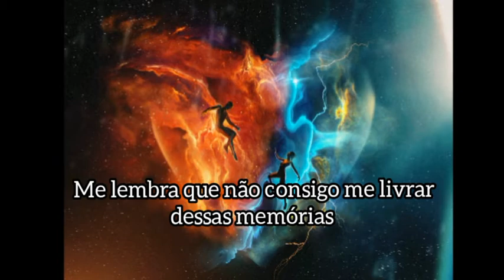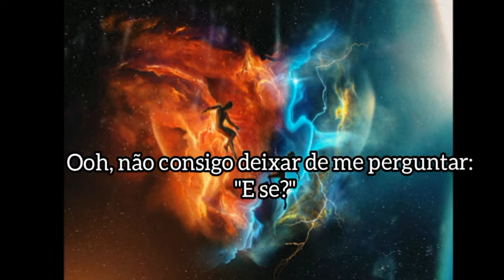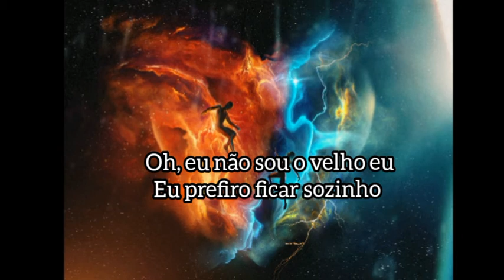Sabai - Memories ( feat. Claire Ridgels) ( tradução)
Memories Lyrics – Sabai

Looking back
All the things I miss the most
It all comes into focus
You’re not around

Ooh when you’re gone,
It’s like everywhere I look
Reminds me I can’t shake these memories

I swear
Summer got a bit shorter
When time flies
Looking over my shoulder

I fall for you
When it gets colder
One part of me
Won’t believe it’s over

Trust me
Oh I’m not the old me
I’d rather be lonely
Than with someone else

How I thought
That I’d grow old with you
But it got old so quick

Ooh I can’t help
But ask myself what if
Different story different twist
Yeah we make it through